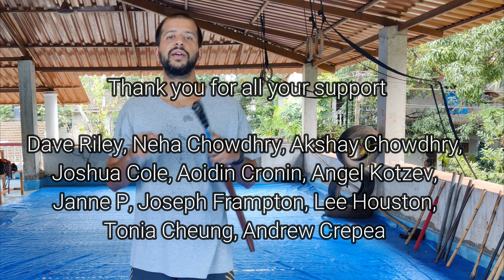Circle of Strikes - A Kali, Arnis, Escrima Sword or Stick Combination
Striking with power without any sort of wind up or telegraphy is a huge advantage when executing any Kali Sword or Stick Combination.
However it is easier said than done.
Here Tuhon Aditya is presenting a Pekiti Tirsia Kali Single Sword or Stick Combination in a Drill format. By getting repetitions of this Drill you are aiming to develop the body mechanics and the understanding of the principles involved so that you can implement them in your own practice.
This drill explores ways of striking with power without loading positions or telegraphing of the strike. The end of each strike lends power directly into the next strike.

To enrol for our daily classes in Goa, register for our Residential Program or if you want to just get in touch with us message us here or email us at

Chapters:
0:00 Intro
0:12 The Why
1:36 The What
2:08 The How
4:23 Troubleshooting
5:35 Thanking our Patrons